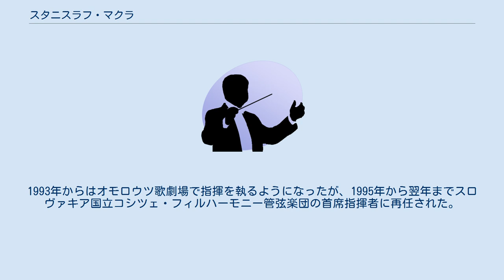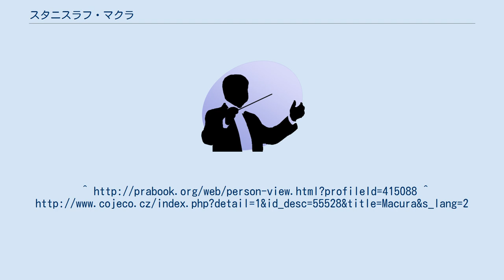スタニスラフ・マクラ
スタニスラフ・マクラ（Stanislav Macura, 1946年3月6日 - ）は、チェコ（チェコスロバキア）出身の指揮者。
 カルヴィナーの生まれ。
1966年にオストラヴァ音楽院を卒業後、ブルノ音楽院に進学して1971年に卒業している。
1972年から1974年までブルノ国立フィルハーモニー管弦楽団の指揮者陣に加わり、1973年にブザンソン国際音楽祭の指揮者コンクールで第3位を獲得した。
1974年から1979年までズリーン・フィルハーモニー管弦楽団の首席指揮者を務め、1980年から翌年までスロヴェニア放送交響楽団の首席指揮者を歴任した。
1981年から1983年までスロヴァキア国立コシツェ・フィルハーモニー管弦楽団の首席指揮者の任にあったが、1981年から1993年までオロモウツのモラヴィア・フィルハーモニー管弦楽団の首席指揮者に転任している。
1993年からはオモロウツ歌劇場で指揮を執るようになったが、1995年から翌年までスロヴァキア国立コシツェ・フィルハーモニー管弦楽団の首席指揮者に再任された。